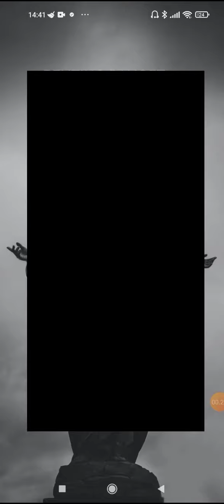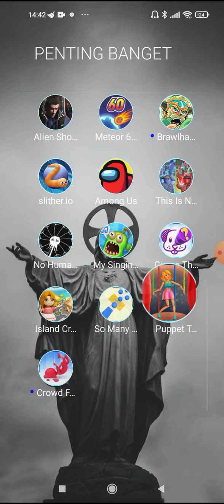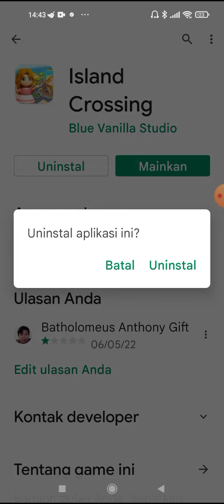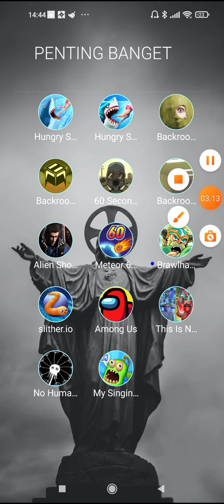Main Game semua Blue Vanilla Studio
anjim bet ni developer